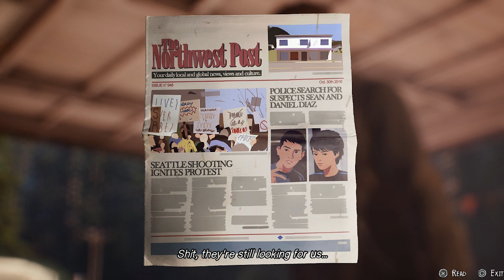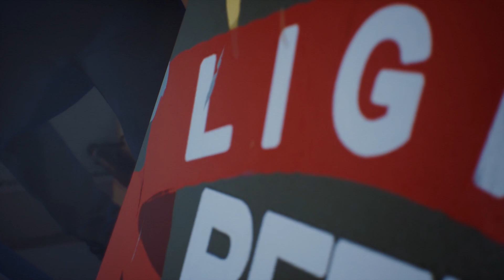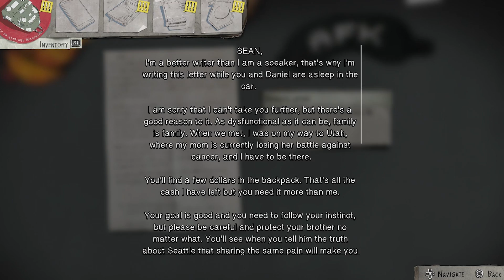Life is Strange 2 Episode 1: 7 Things That Made Us Go WHOA (SPOILERS)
WARNING: SPOILERS! Luke and Jane talk through the most shocking moments in Life is Strange 2 Episode 1 'Roads'. See our Life is Strange 2 gameplay, reaction to the biggest moments in Episode 1, why Jane didn't hug Esteban and the reasons Luke won't promise to tell Daniel the truth. Plus much more.

We want your Life is Strange 2 theories! Tell us what you think will happen in the comments, and be sure to start your comment with LIS2THEORIES, so they're easy for us to find for a future video!